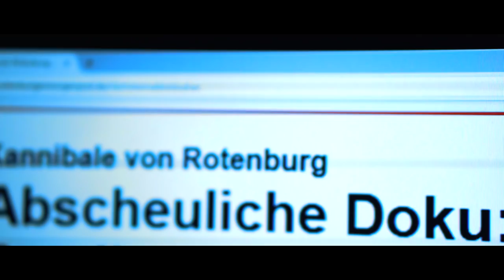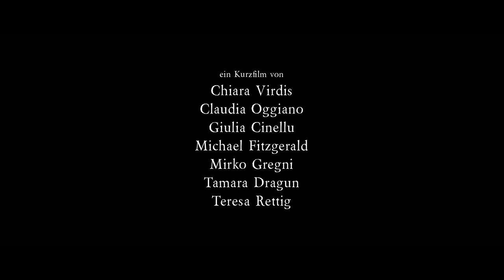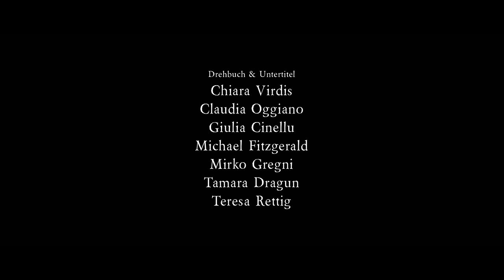Nächstes Mal Bist Du Dran (Kurzfilm 2016)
Die deutsche Studentin Annabel kommt für ein Erasmus-Semester nach Cagliari. In der neuen WG begegnen einige Mitbewohner der etwas sonderbaren Annabel von Anfang an misstrauisch. Hat sie vielleicht ein schreckliches Geheimnis oder ist alles nur ein Missverständnis?

„Nächstes Mal Bist Du Dran“ ist das zweite Kurzfilmprojekt mit der Universität Cagliari. Es entstand im November 2016 unter der Leitung von DAAD-Lektor Max Schlenker. Die Lust am skurrilen Geschichtenerzählen und die kreative Arbeit mit Sprache in einer Fremdsprache bildeten die Grundlage der gemeinsamen Arbeit zwischen Lehrenden, Referenten und Studierenden. Als schauspielerische und technische Unterstützung konnten die Theater- und Filmschauspielerin Charlotte Sieglin aus Berlin gewonnen werden. Die Mittel für das Projekt wurden vom DAAD und der Associazione Culturale Italo-Tedesco Cagliari (ACIT) bereitgestellt.

SUBTITLES AVAILABLE: Deutsch/Italiano/English